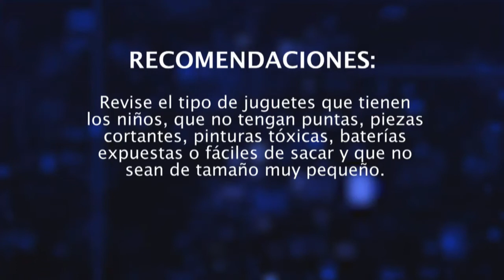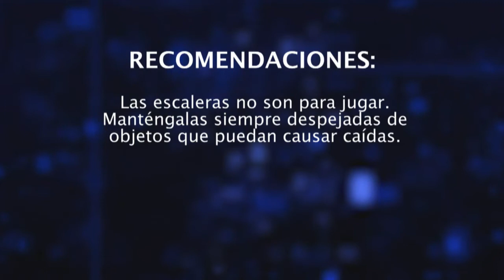Espacios seguros para niños [Con Seguridad] Telemedellín